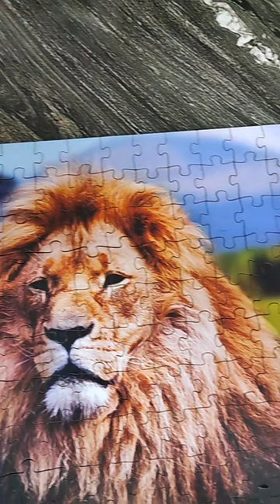Webby 252 Puzzle Lion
Webby Puzzle 252 pieces